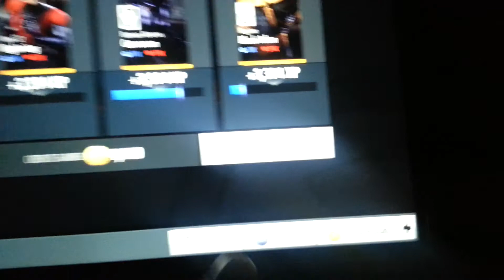Injustice iOS / Android Bonus Battle 6 pt2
Battle 2 of 5